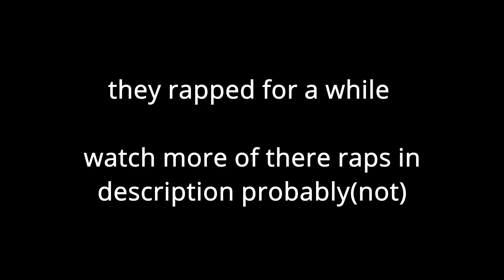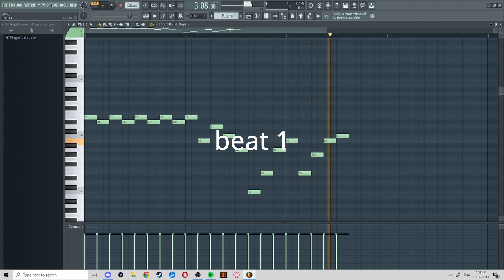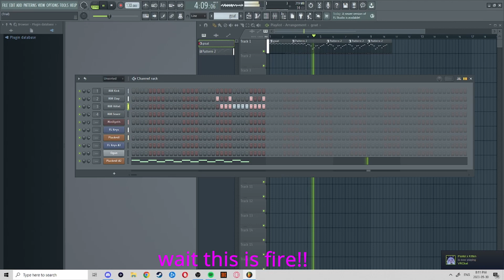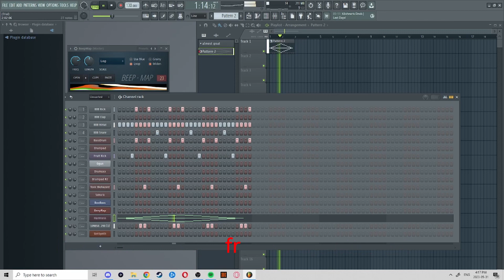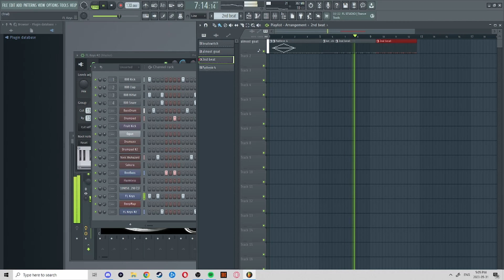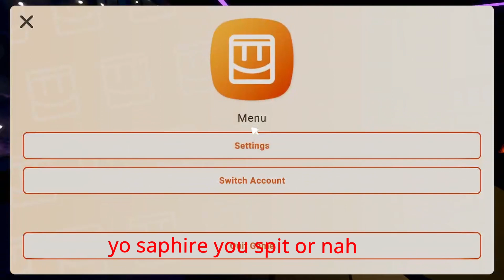we forced people to rap over beats we made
beatboy undeafeted

doom if your somehow watching this

freinds in this

songs
show must go on ! - aaaa

im too lazy to edit the songs, maybe later